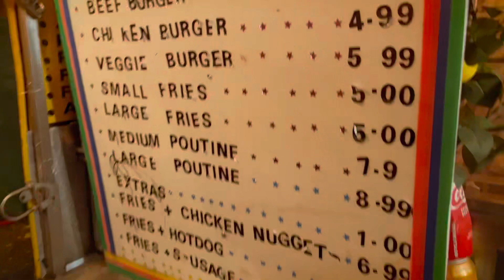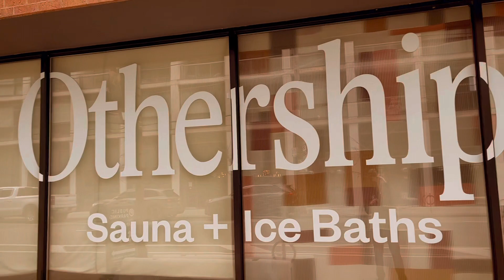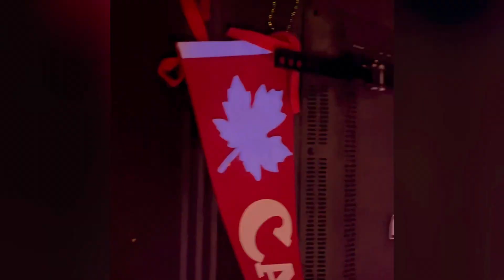Tour Vlog 01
@brettnewski tours through Canada.